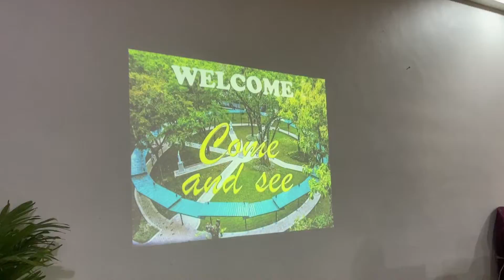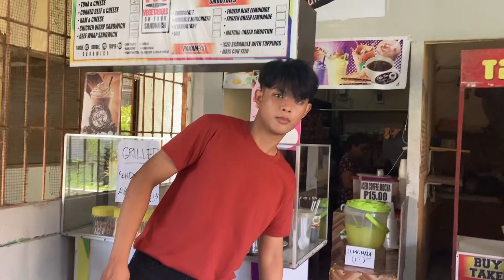kolehiyo diaries: part 3 📚| 치니